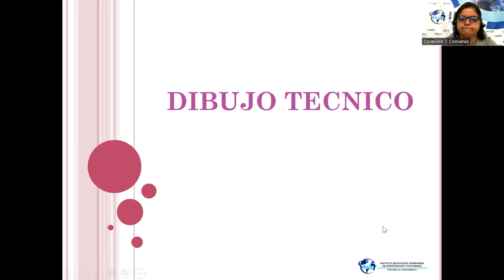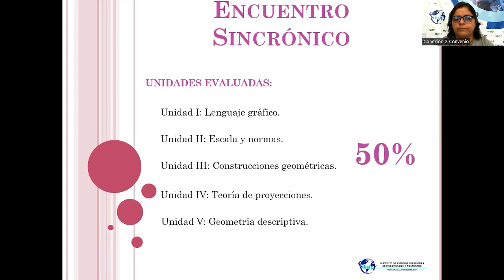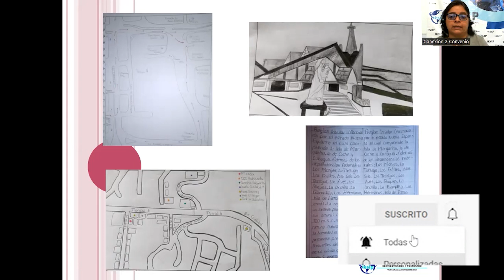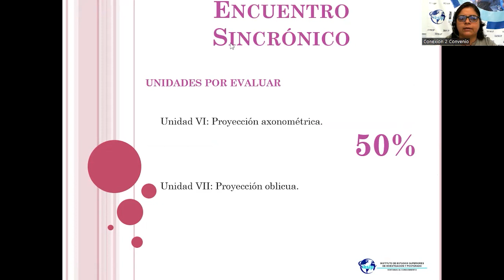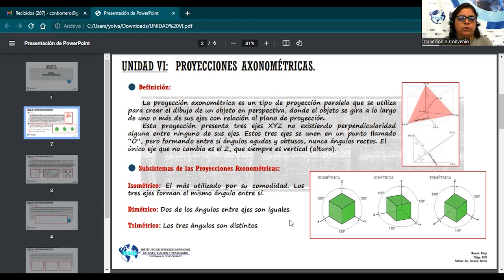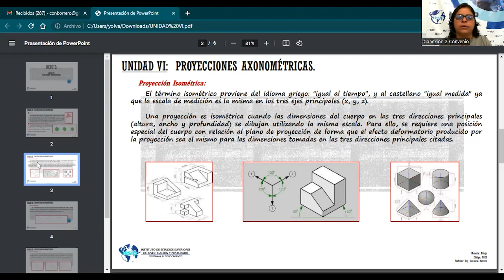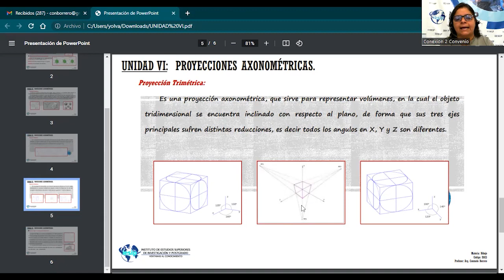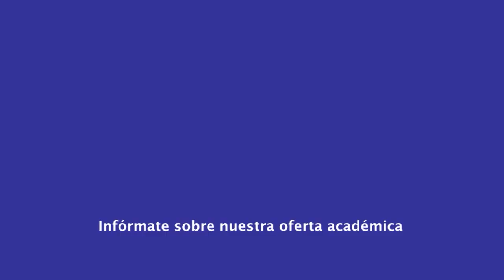|Pregrado| Ingeniería en Computación - Dibujo - Arq. Consuelo Borrero